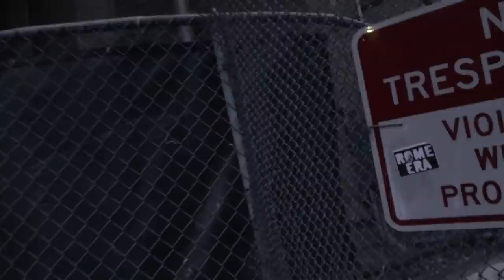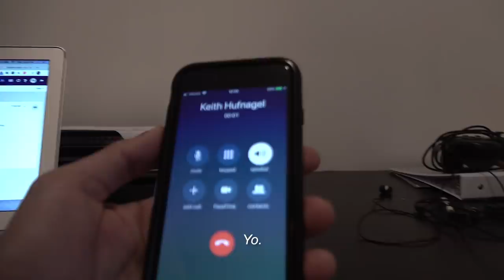JENKEM - Preserving Original Bricks from the Brooklyn Banks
When word got out that NY was removing the majority of the original bricks from the Brooklyn Banks–for good this time–we couldn’t let these treasures be lost to the dustbin of history.

In the deadest days of quarantine lock-down, we biked out to the Banks to get our hands on as many bricks as we could carry with the idea to send them out to the skaters that made them significant.

Though it would’ve been sick to save wheelbarrows of bricks and send them out to every skater that’s ever done a wallride, we settled on four because they were damn heavy and it’s the thought that counts.

Filmed by: Ian Michna
Edited by: Rob Fraebel
Host: Alex Raspa